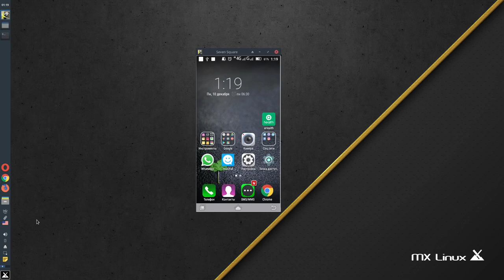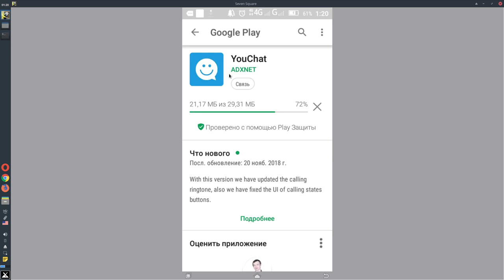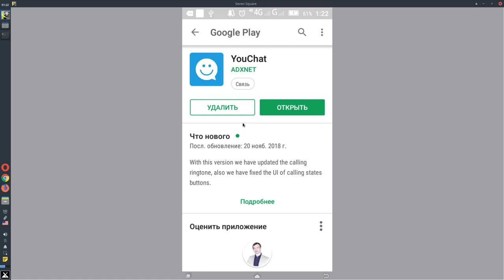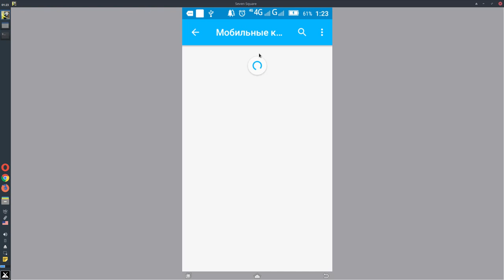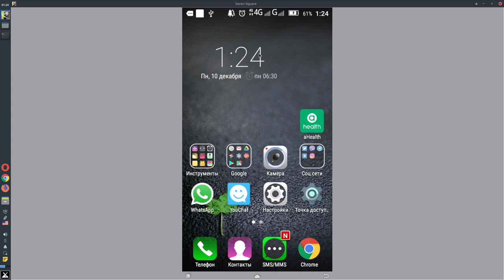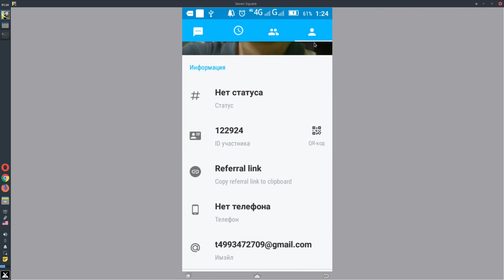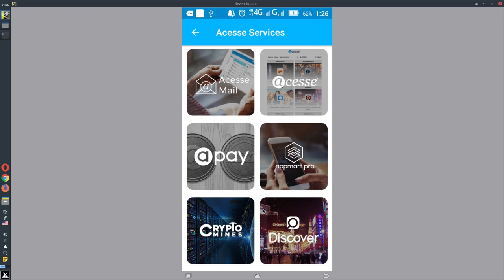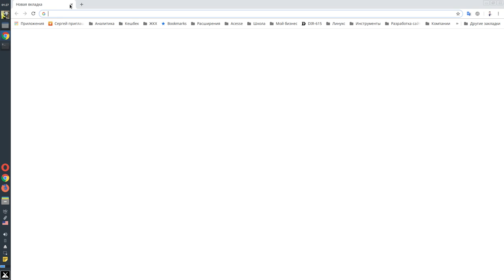Как обновить мессенджер YouChat. Легкий мессенджер с видеосвязью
За более подробной информацией обращайтесь любым способом:

skype: churakov_sergey
Сергей Чураков